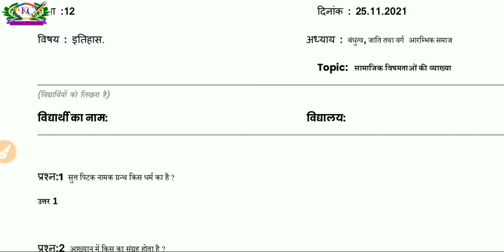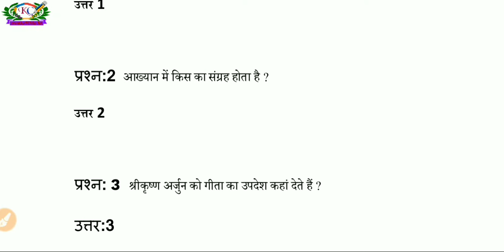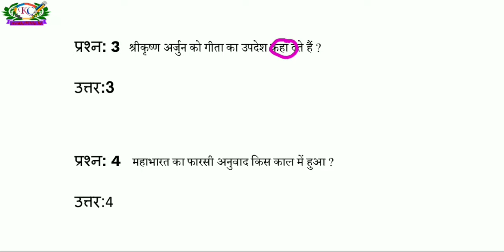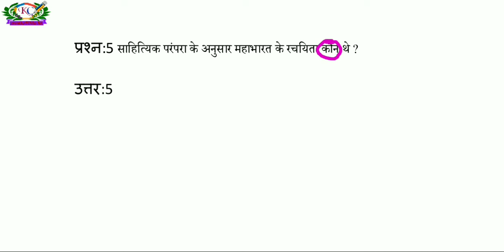Smile 3.0 Work Sheet | 25.11.2021 | कक्षा 12 इतिहास विषय 3 | बंधुत्व, जाति तथा वर्ग question answer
Blog- गूगल या ब्राउज़र पर सर्च करें Kabir classes 58